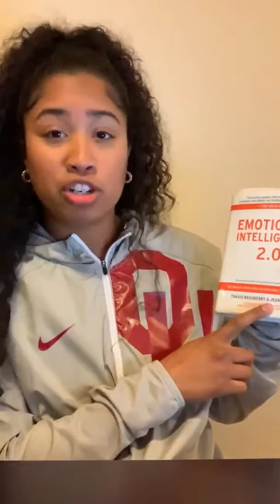Emotional Intelligence 2.0 a book review by Trinity Watts, University of Oklahoma Army ROTC MSIII